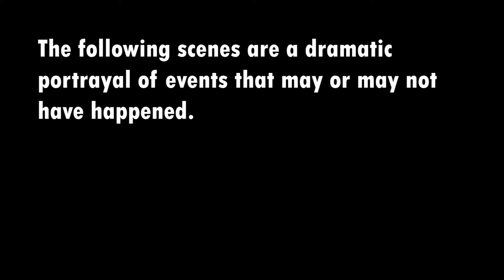Dos Cobros Kick Out Official Music Video CENSORED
Video Created by Cody Meek